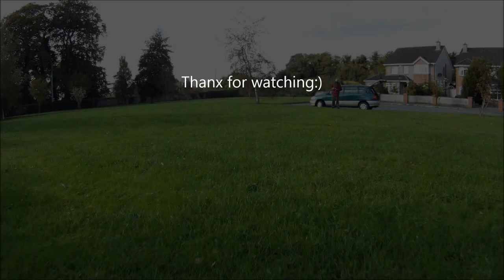Navan town Part 2. Athlumney Castle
Just looking for new areas around my town to bash around:)